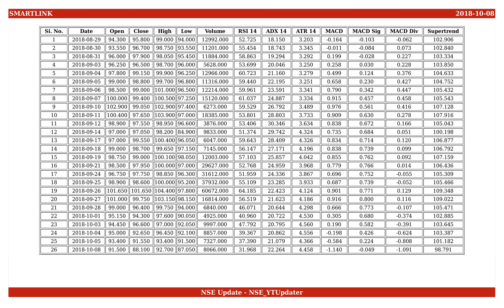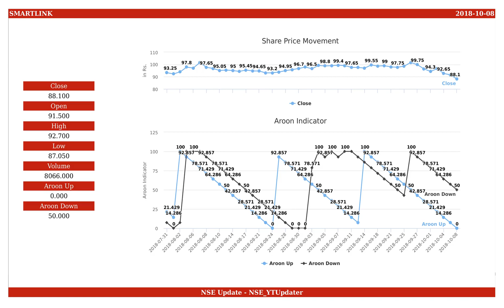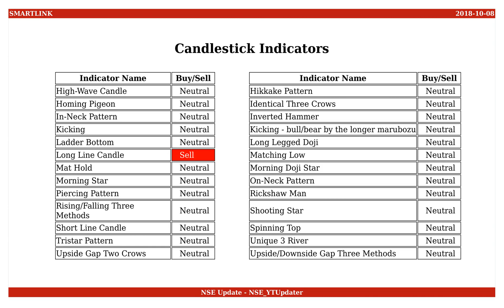Smartlink Network Systems, NSE ID - SMARTLINK, BSE ID - 532419 Dt. 2018-10-08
This is an educational video on technical indicators of Smartlink Network Systems as of 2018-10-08.

Few Informations on the stock are :
NSE Name : SMARTLINK
BSE Name : 532419
ISIN Number : INE178C01020

An Outlook on the share values are :
Open : 91.500
High : 92.700
Low : 87.050
Close : 88.100